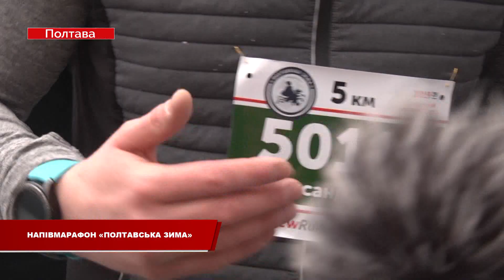Забіг «Полтавська зима 2019»